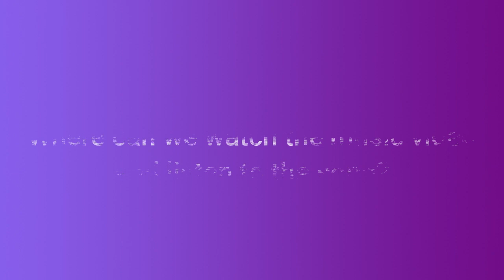Behind the scenes with Wynand & Cheree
Here is a fun interview with Country Duo Wynand & Cheree about their single "You are my sunshine".

Take a look at how Tally and Bella pretend to be us! As parents we laughed out loud!